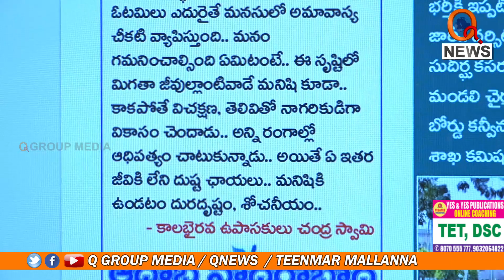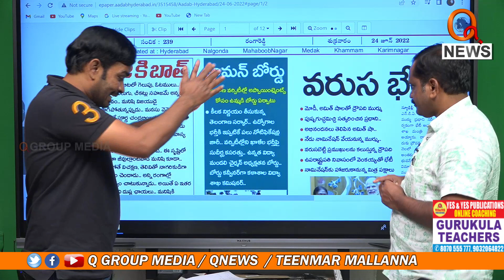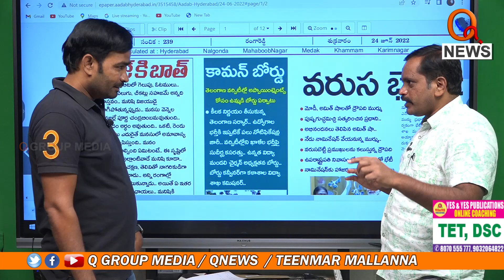రద్దు కాబోతున్న తెలంగాణ ప్రభుత్వం..?I Shanarthi Telangana e-paper